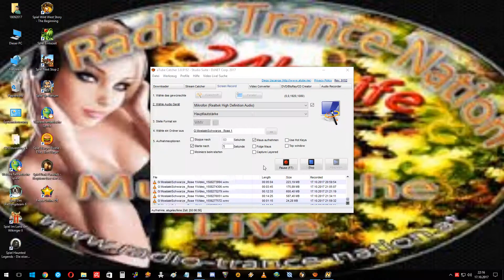Fernon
Schwarze_Rose 768